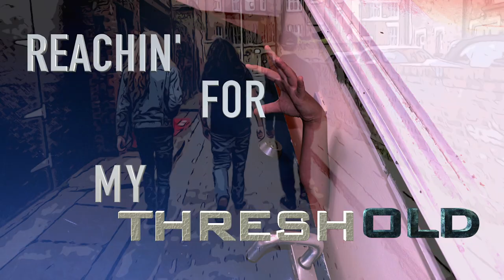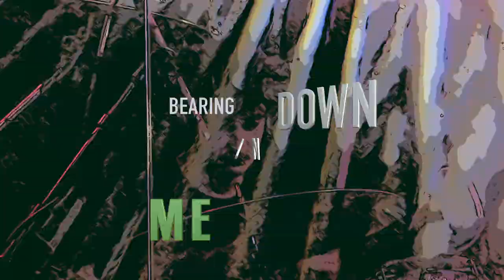TRIPWIRE - Panic Room (Lyric Video)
TRIPWIRE's first single 'Panic Room,' apart of their upcoming concept album, 'The Lockdown.'

Performed by: TRIPWIRE (Eddie Min, Luke Dolphin, Tristan Smith)
Recorded and Mixed by: The Motor Museum Studio (Bob Mackenzie)
Mastered by: Fader Mastering (Grant Berry)
Video Edited and Recorded: Eddie Min, Kerrie Mulhall